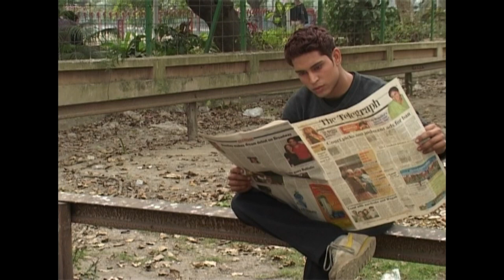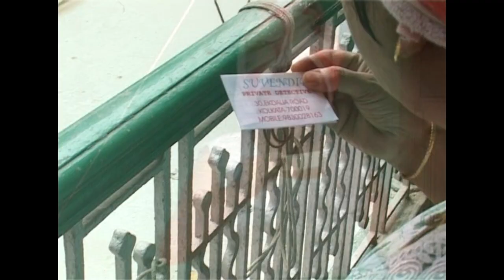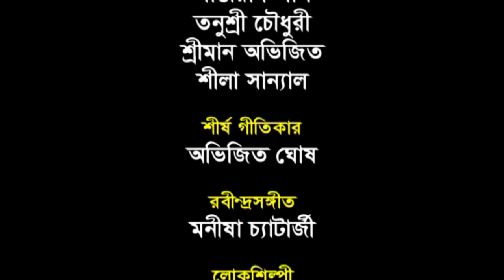Super Hit | Bengali | Detective Web Series | "Ekon Andhakar?" | Episode 1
A famous MP suddenly dies by a massive cerebral attack. Govt. suspects something wrong behind her death. Starts enquiry and takes the help of a private detective Subhendip. The mystery is slowly revealed.